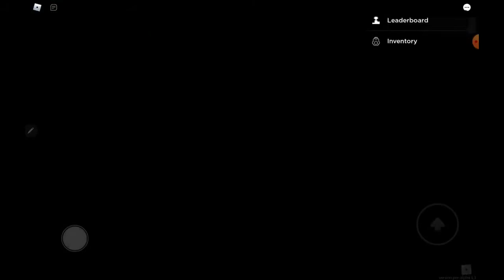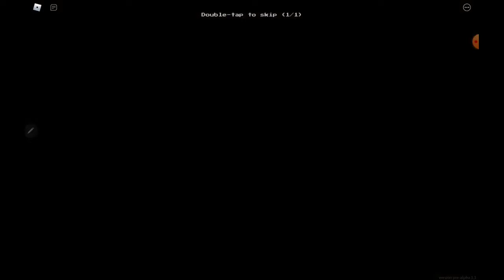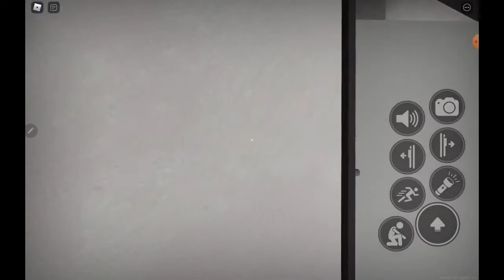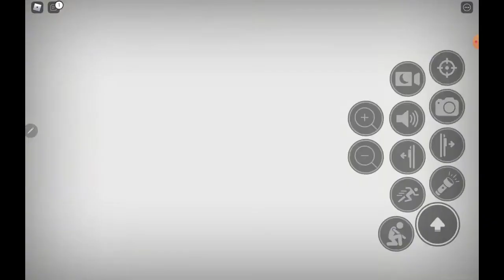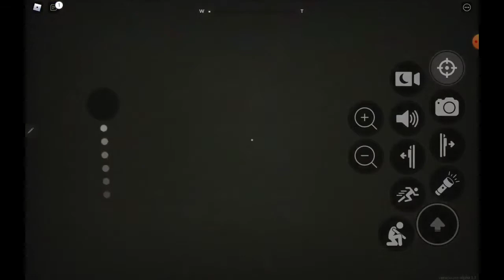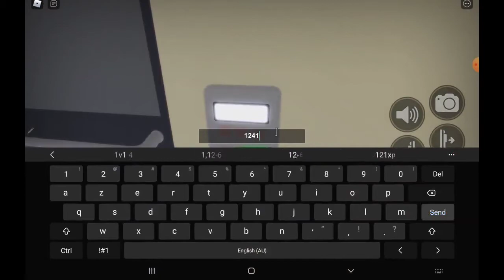APEIROPHOBIA - Level 0 To 12 - No Deaths | Roblox